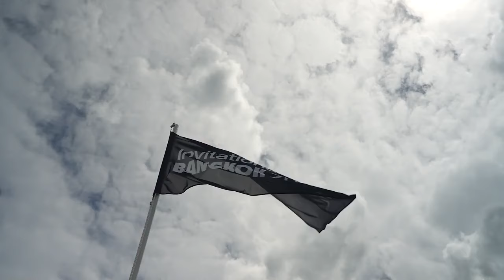Cameron Smith REVEALS What Cost Him Top Spot In LIV Golf..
Welcome back to Sporting Focus, today on the channel we're going to be talking about Cameron Smith REVEALS What Cost Him Top Spot In LIV Golf.. if you're excited to learn more about this then make sure you watch the whole way through because you don't want to miss the details we have for you!